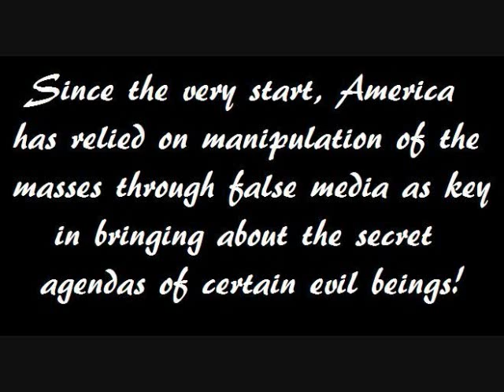"Secracy In America" Since The Very Start